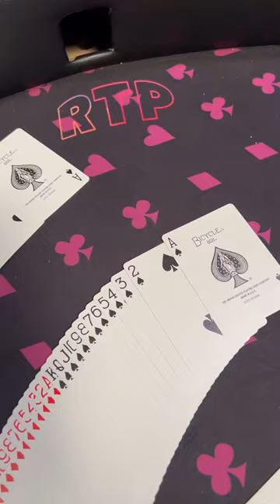第二季準備回歸啦～ Jan 6th!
圓桌德州撲克遊戲，並沒有賭博成份。這是個淘汰賽，輸光積分的朋友需接受懲罰。懲罰是要吃奇怪的食物！勝利者只有一個！唯有勝出遊戲才不需要吃。希望我們一邊傾談一邊玩的這個遊戲能帶給大家一些歡樂。

Round Table Poker, featuring Eric Kwok, Wilfred Lau and their friends as weekly guests.

This is only a game, not gambling.  No money is involved.  It’s a tournament where losers must eat their most hated food.  Only the winner does not have to eat.

Hope we can make u laugh while we talk nonsense and play poker.